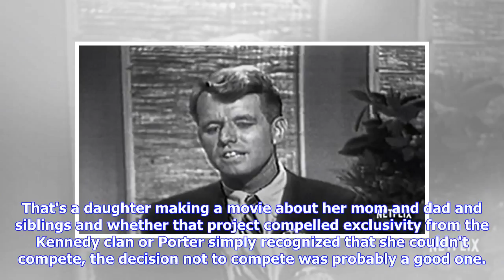Breaking News | 'Bobby Kennedy for President': TV Review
8:15 AM PDT 4/25/2018 by Daniel Fienberg Netflix's four-hour documentary series Bobby Kennedy for President is a complicated and frequently insightful look at a man who could have been president and whose assassination was one of the last nails in the coffin of '60s idealism. The series, from director Dawn Porter (Gideon's Army) also isn't exactly what the title and its April 27 premiere timing, part of the 50th anniversary of Kennedy's presidential run, are selling it as. Bobby Kennedy's 83-day...